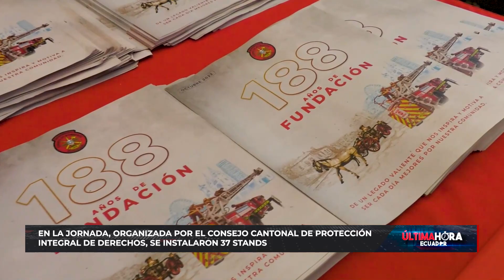Segunda edición de la Feria Guayaquil ciudad de derechos